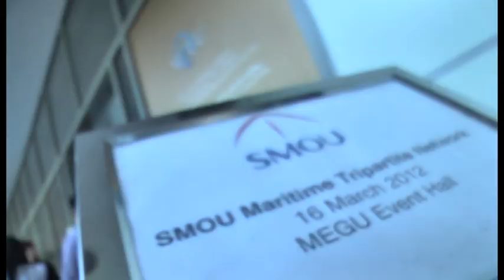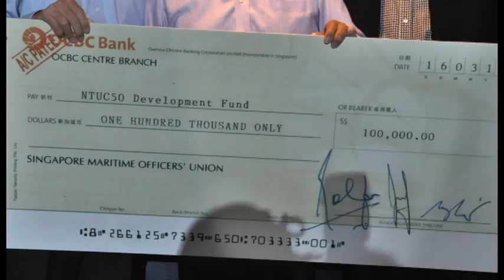SMOU Maritime Tripartite Network 2012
Building stronger tripartism and forging new bonds amongst the government, shipping employers and the union. This networking session has been put together by the Singapore Maritime Officers' Union for the maritime industry.

On 16 March 2012, Guest-of-Honour Secretary-General of NTUC, Mr Lim Swee Say was there to recognise the efforts of our partners towards tripartism.